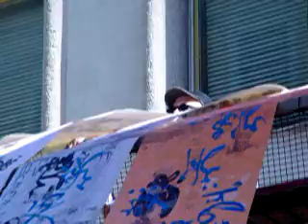temporäre Schrei(b)stube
Onno Ennoson malt Kalligraphie-Tapeten am Dach des Schau-Kastens (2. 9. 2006)